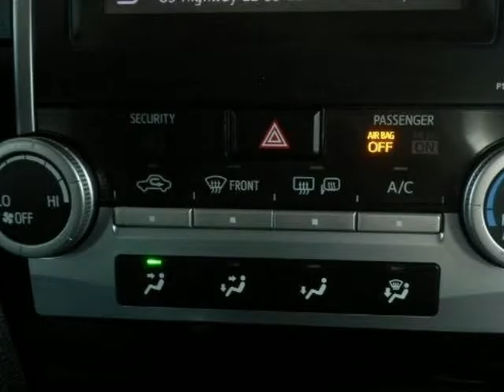2013 Toyota Camry 4dr Sdn I4 Auto SE Springfield NJ New Jersey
2013 Toyota Camry 4 Door Sedan I4 Auto SE

Autoland
Springfield, NJ